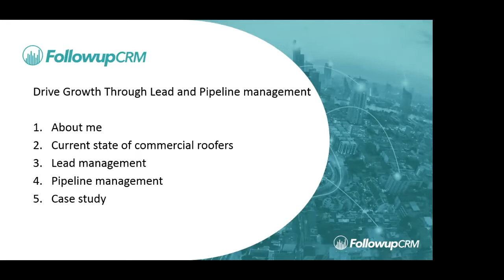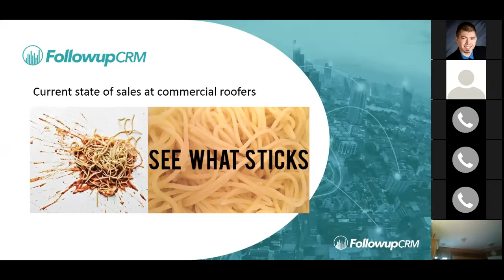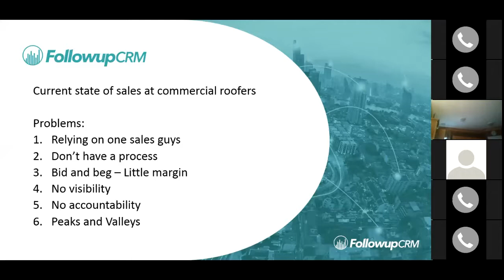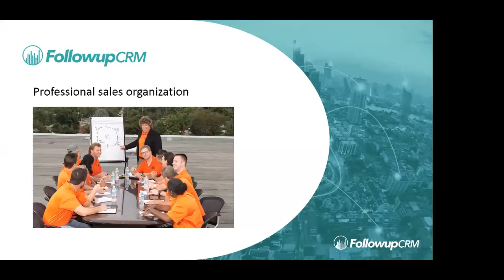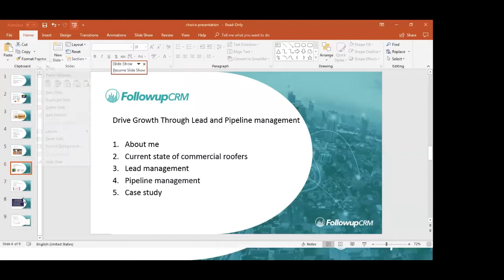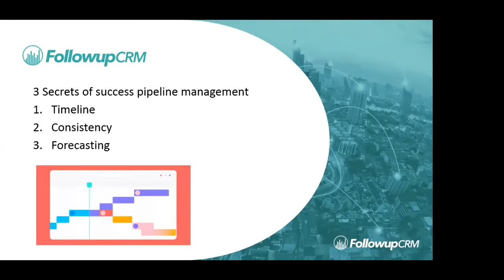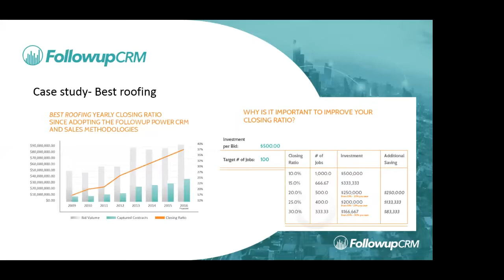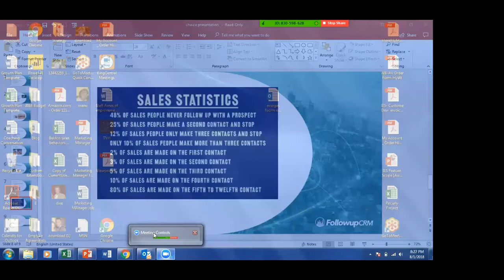Followup CRM and Commercial Roofing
Erick Vargas of Followup CRM joins Choice Roof Contractor Group on a call to discuss how to increase sales with proper lead management as well as the importance of tracking the source of each lead opportunity for better marketing results (among other topics).